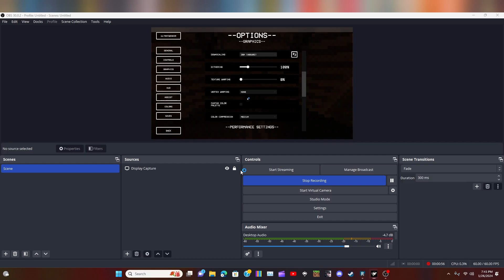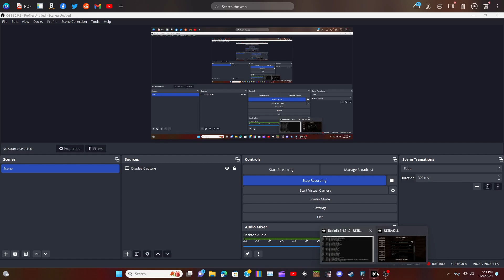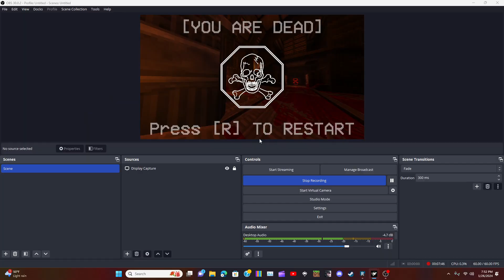this is for you